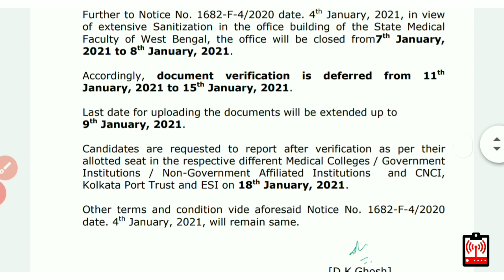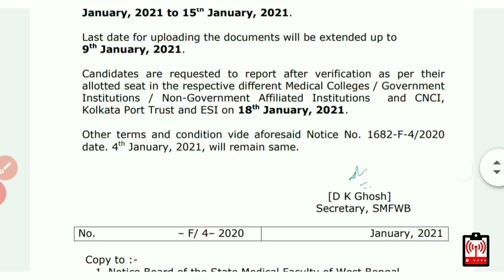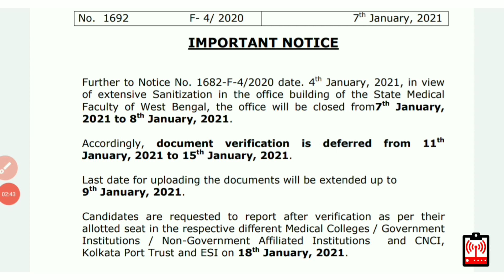Latest Updates Smfwbee Counselling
Content Creator of this YouTube channel "The Exam Fm Bangla",🤗